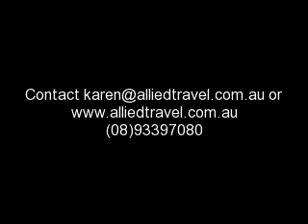Bali from $630.00PP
Travel to beautiful Bali stay for 7 days at The Ida, Kuta from $630.00PP twin share, flying Garuda Indonesia from Perth.